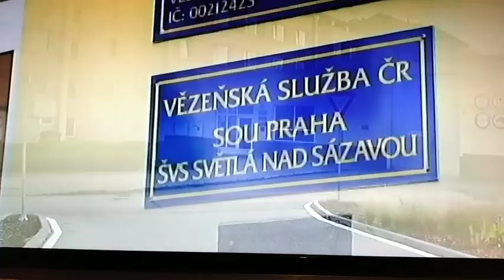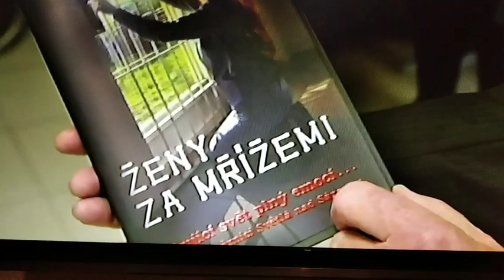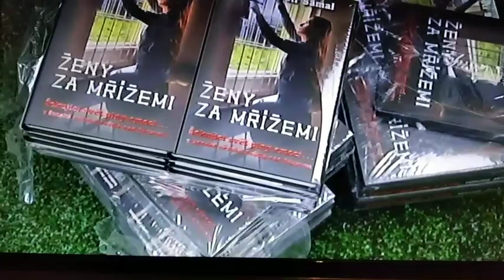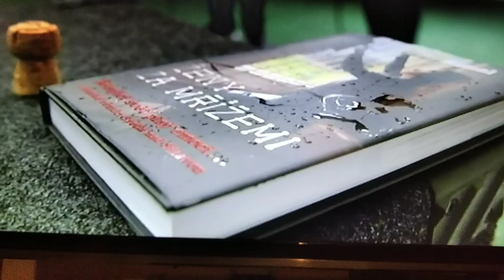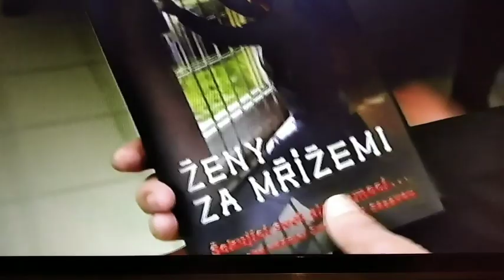ŽENY ZA MŘÍŽEMI, ZDOJ: TV NOVA, POŘÁD VÍKEND....